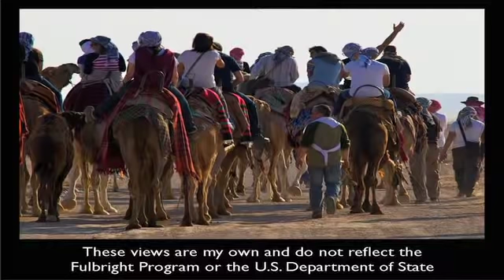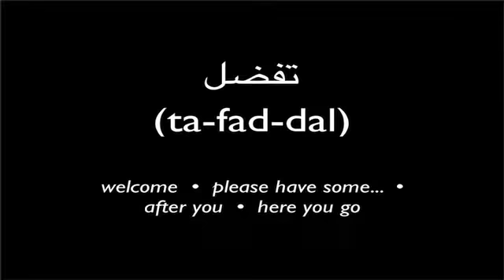Antonio Tahhan: Between Us, Bread and Salt: a look at Syria's rich culinary heritage